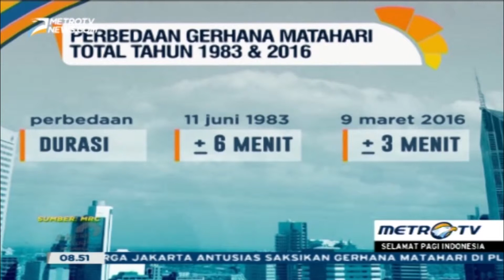Metro TV : Selamat Pagi Indonesia 9 Maret 2016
Peneliti LAPAN, Deasy Tresnaningrum menjadi nara sumber pada acara Selamat Pagi Indonesia di Metro TV mengenai GMT 2016